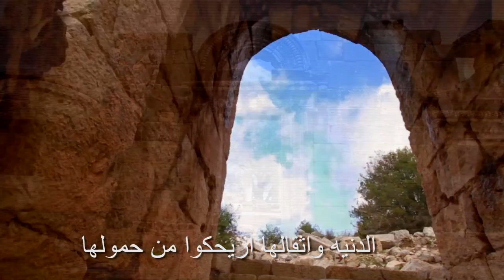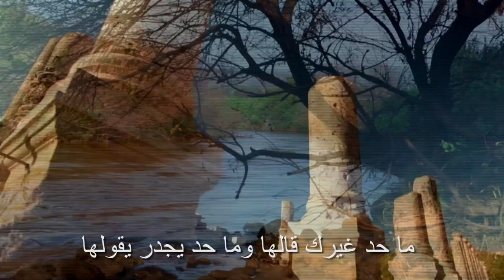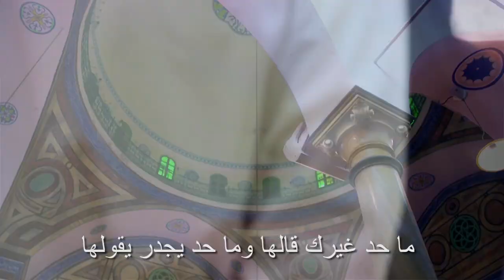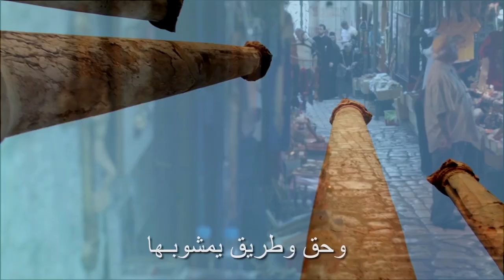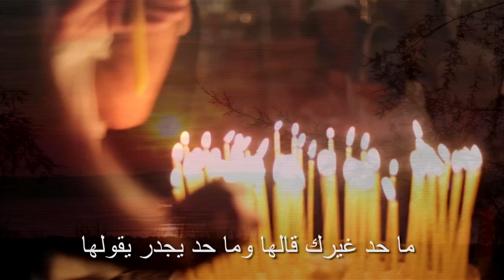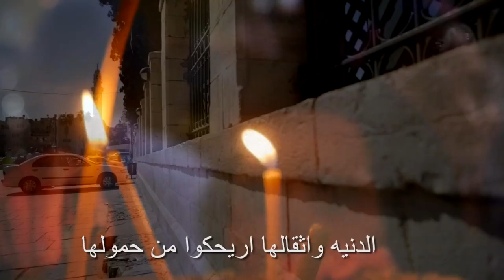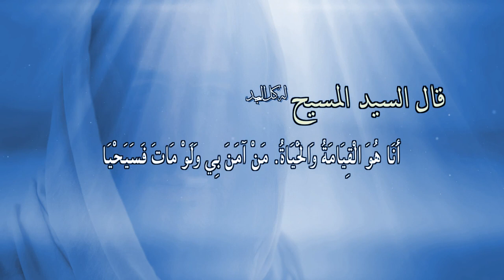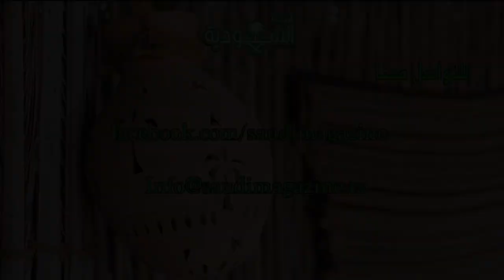المجلة السعودية | الحلقة ٧٥ | هل الغرب مسيحي؟ | المسيح هو الله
في حلقة هذا الاسبوع من المجلة السعودية يقدم لكم الدكتور خالد فقرة جديدة خاصة بالإجابة على اسئلة واستفسارات المسلمين عن الايمان المسيحي باسم - أسئلة المسلمين الشائعة وفقرة اليوم بعنوان (هل الغرب مسيحي؟) لنلتقي مع الاخ عماد وفقرة جديدة من كلام ودي وفقرة بعنوان (المسيح هو الله) ليكون الختام مع الدكتور خالد وفقرة مشاركة الاختبارات الاسبوعية، كما يتخلل الفقرات بعض الترانيم والمزامير الخاصة بالمجلة السعودية فبركة المسيح معكم. آمين

Downlink frequency: 11392 MHz
Polarity: Vertical
Symbol Rate:27,500
FEC:5/6
Channel Name: HAYAT TV

Location: Galaxy19 at 97 West
Transponder: 20
Downlink frequency:12060 MHz
Polarity: Horizontal
Symbol Rate:22000 MSps
FEC: 3/4
Channel name:AL HAYAT